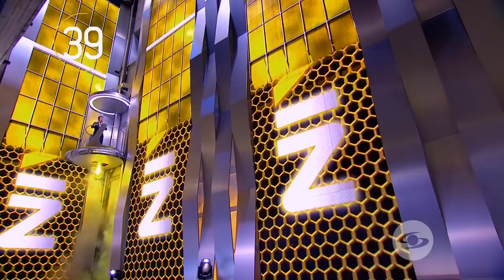'O sole mio' - Franco Londoño - Audiciones | A otro Nivel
Interpretando ‘O sole mio’, el participante llegó pisando fuerte A Otro Nivel y se ganó el respeto de los tres miembros del jurado.